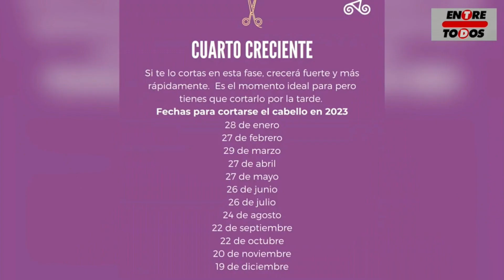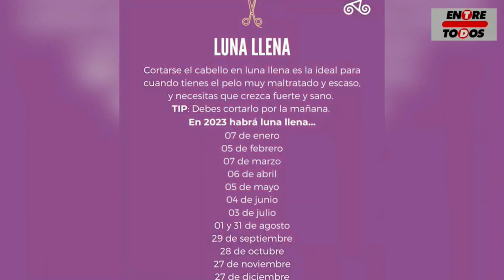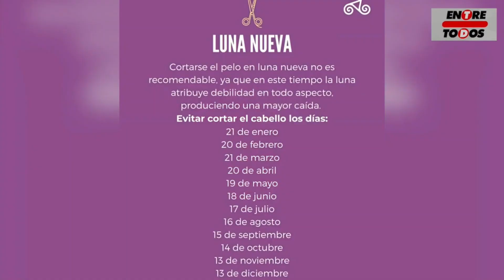¡Secreto Revelado! Luna y Cabello: ¿Cuándo Cortarlo?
Descubre el fascinante vínculo entre la luna y tu cabello. Según las fases lunares, el momento ideal para cortarlo se vincula con tus deseos capilares. Desde la luna nueva, asociada con renovación, hasta la luna llena que potencia volumen y brillo, cada fase influye en el resultado. Si buscas crecimiento rápido, elige el cuarto creciente; para mantenerlo corto, el cuarto menguante es tu aliado. ¡Incluso para depilar cejas y otras áreas con vello!

Informativo Entre Todos - El Sabor de la Noticia